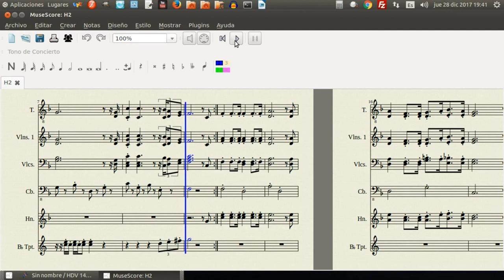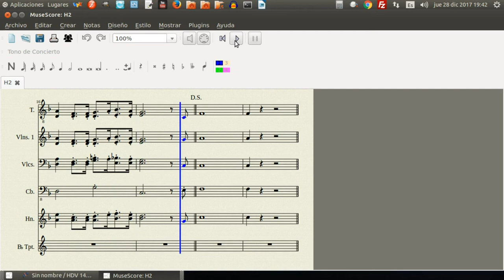Himno de Tabarnia (F.I. de Cárcer)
Himno de Tabarnia; música original de F.I de Cárcer